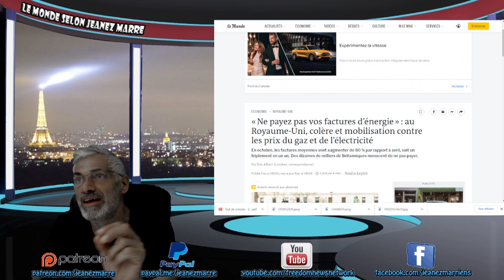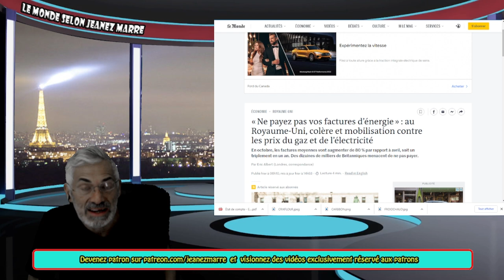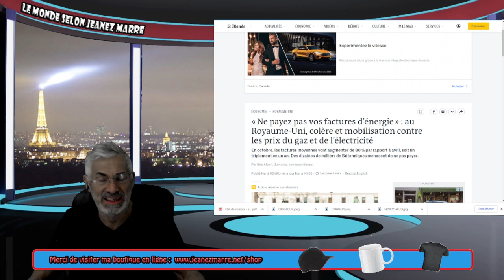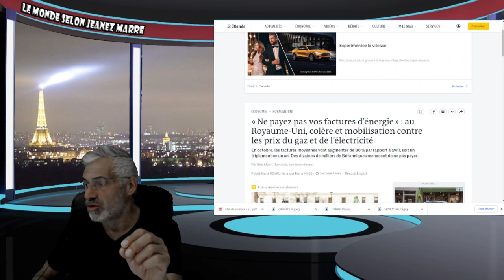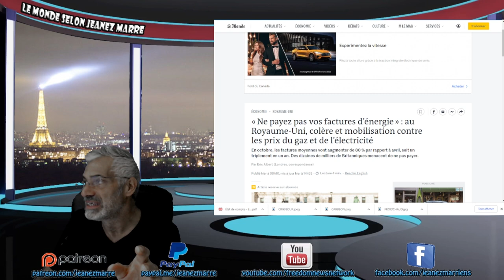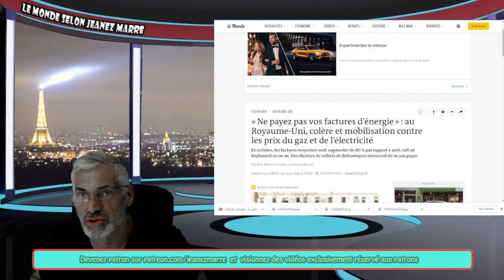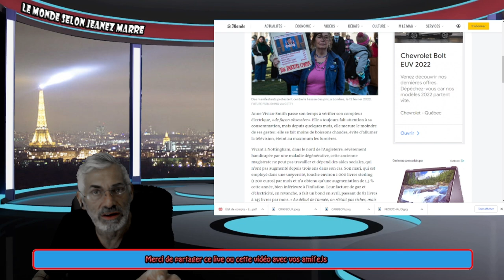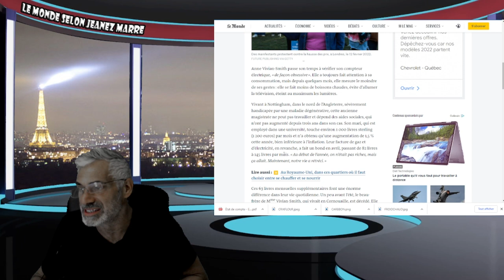L'ONU NOUS PRÉVIENT; UNE FAMINE DE PROPORTION BIBLIQUE SE PROFILE ;NOUS VIVRONS L'ENFER SUR TERRE.